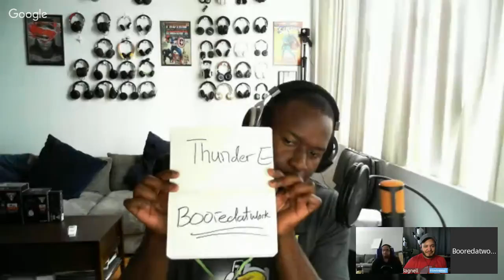The Weekly SO3E19: OnePlus 3, Google's Nexus Control, Nest Loses CEO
Nest loses its CEO, No more OnePlus invites, Google wants more control of Nexus devices & X-men Movie Billboard controversy

Here’s where you can find more of the Boored family!